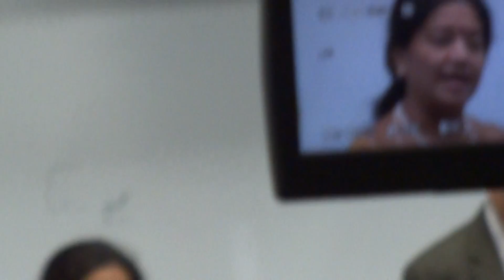Vande Matram by Dr. Nandita Pathak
Sung on October 19, 2014 at the  12th IDCA Conference held at IIT-Wheaton, Illinois, USA Campus